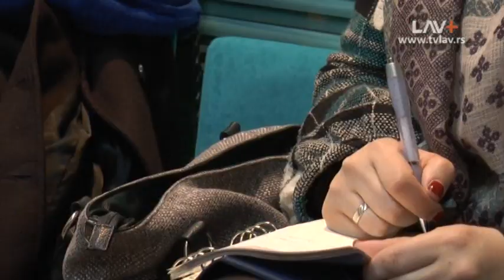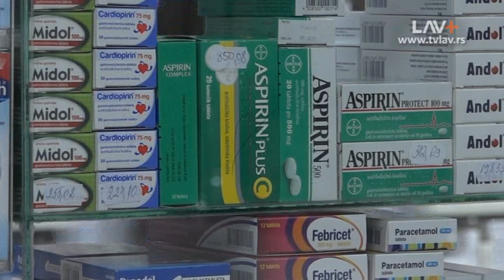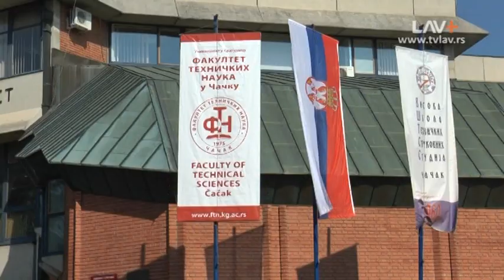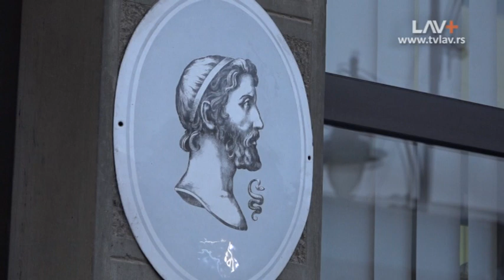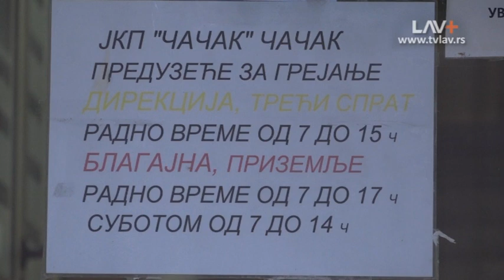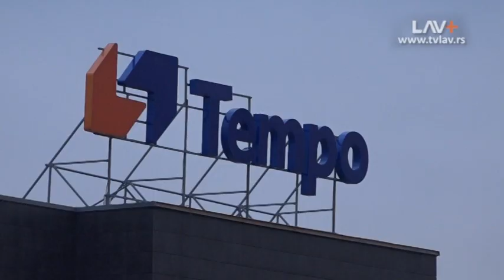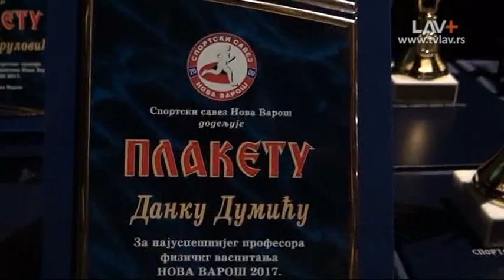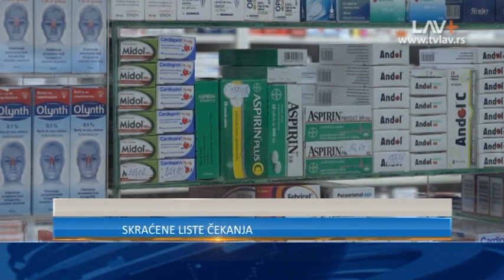Dnevnik Zapadne Srbije 29. 12. 2017.